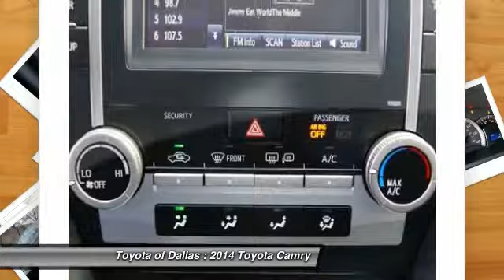2014 Toyota Camry Dallas TX EU776538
2014 Toyota Camry SE

Controls are really dialed in! As quiet as a church mouse. TOYOTA OF DALLAS! QUALITY CARS AT REDUCED PRICES... brbrToyota of Dallas is proud to offer this good-looking 2014 Toyota Camry. It's an amazingly fuel efficient car. No longer will you break the bank when you pull up to the gas pump. This Camry is nicely equipped. brbrToyota of Dallas proudly serving the following communites Plano, Richardson, Grapevine, Irving, Coppell, Dallas, Mansfield, McKinney, Frisco, Rockwall, Garland, Allen, Lewisville, Carrolton, & Farmers Branch.